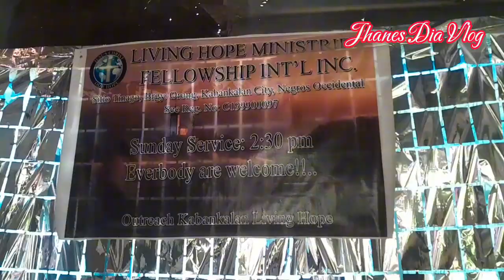Paano Kami mag Mission